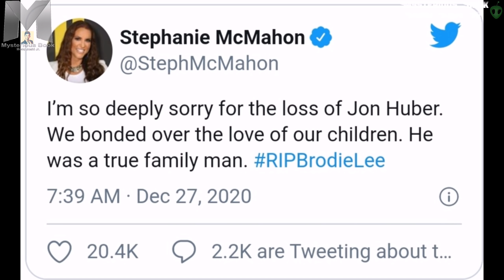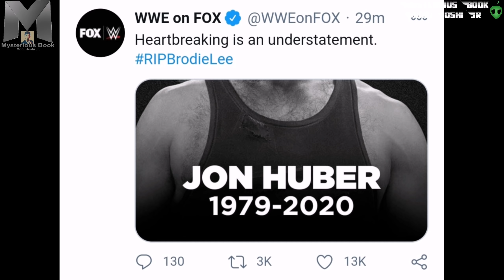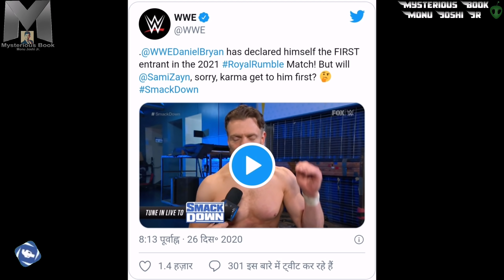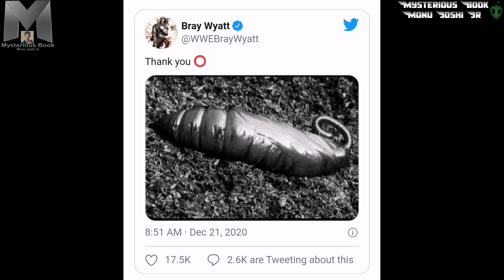RIP Luke Harper | Brock Lesnar New Look | Royal Rumble 2021 First Entry | WWE News Updates Hindi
Some Information Collect From - Internet Source Some images credits [WWE]